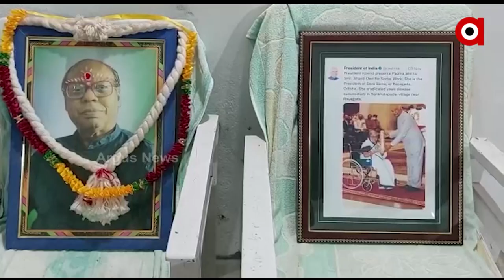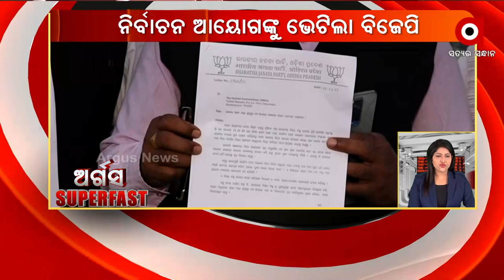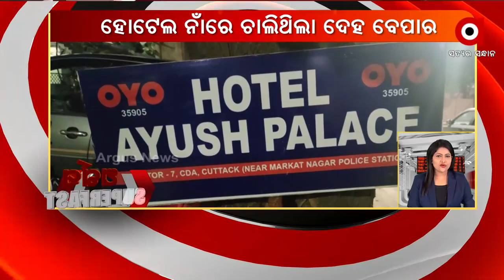ARGUS SUPERFAST | 17 Jan 2022 | Argus News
ARGUS SUPERFAST

ପରଲୋକରେ ଜଣାଶୁଣା କଥକ ନୃତ୍ୟଶିଳ୍ପୀ ପଦ୍ମବିଭୁଷଣ ପଣ୍ଡିତ ବିରଜୁ ମହାରାଜ
ଆଉ ନାହାଁନ୍ତି ପଦ୍ମଶ୍ରୀ ଶାନ୍ତି ଦେବୀ
ଆଜି `ବିଶ୍ବ ଅର୍ଥନୀତି ଫୋରମ'ର ଡାଭୋସ୍ ଏଜେଣ୍ଡାକୁ ସମ୍ବୋଧନ କରିବେ ପ୍ରଧାନମନ୍ତ୍ରୀ
ଆଜି ଓଡ଼ିଶା ପହଞ୍ଚିବ ଓମିସିୟୋର ଆରଟିପିସିଆର ଟେଷ୍ଟ କିଟ୍
ଦେଶରେ ଓମିକ୍ରନର ଗୋଷ୍ଠୀ ସଂକ୍ରମଣ
ଆଜିଠୁ ପ୍ରାର୍ଥିପତ୍ର ଦାଖଲ କରିବେ ଆଗ୍ରହୀ ପ୍ରାର୍ଥୀ